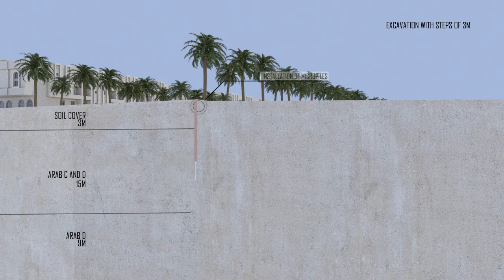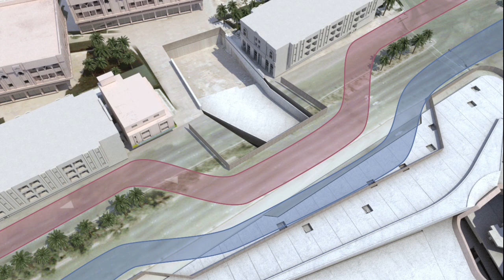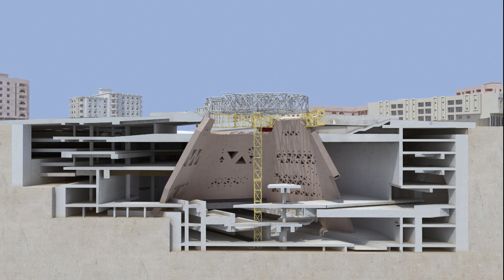Riyadh Metro Project Downtown Station Ceremony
Riyadh Metro Project - Line 3 - Downtown Station Ceremony 18-Sep-2014
قطار الرياض المسار الثالث - المحطة الرئيسية وسط المدينة - قصر الحكم
تم تقديم العرض بتاريخ 18 سبتمبر 2014